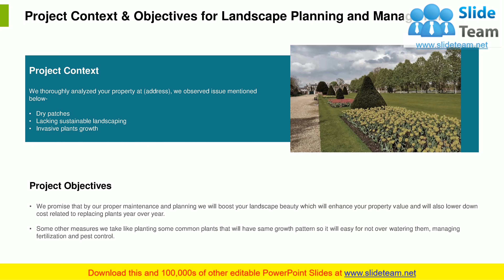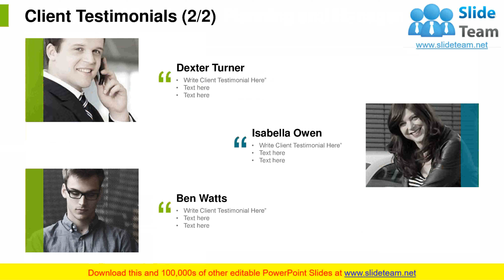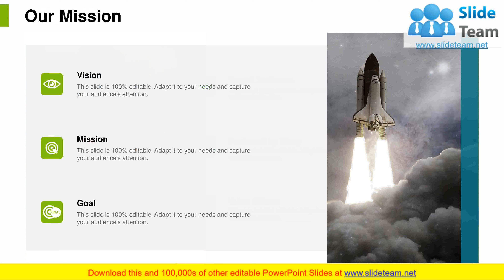Landscape Planning And Management Proposal PowerPoint Presentation Slides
Beautifying a piece of land requires a lot of effort and expertise. The appearance of a piece of land, office, etc. makes an impression, and an unkempt one can give a wrong idea about the owner. If you are an organization dealing with beautifying properties, then download this Landscape Planning And Management Proposal PowerPoint Presentation Slides to propose your services with confidence. Bag new projects and new clients with this professionally designed PPT template. Since this industry is full of competition, being unique, and delivering unique services is the key. Showcase your unique talent and abilities as expert landscapers with this attractive PPT slides. Use this landscape planning proposal to explain your objectives like managing fertilization, planting trees, pest control, etc. to your prospective clients. Provide a detailed overview of the services you offer like lawn care, tree care, irrigation services, etc. You can also show your recommended plan of action, stating the various stages and phases that will help in beautifying your client's property magnificently. Use this slide template to present your budget and the cost fetched by the client for every service you provide. Present a detailed budget without any hidden costs for maximum client satisfaction and trust. You can also show with this landscape management PPT slide that your knowledge and expertise is what makes you stand out of the pack. To prove this you can even add a few customer testimonials showing that your services helped in turning dreams of your clients into reality. Showcase how your services helped your client experience the beauty of nature on their own piece of land. Therefore, click on the download button to avail this attractive Landscape Planning And Management PowerPoint Slides now.